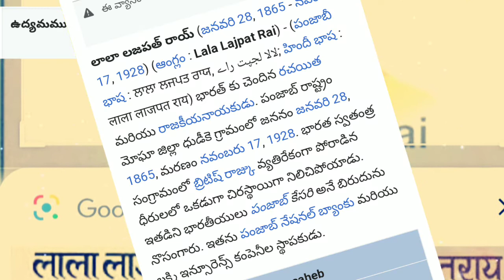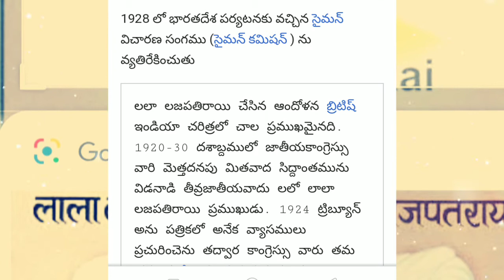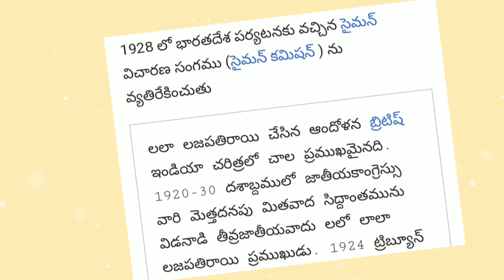Indian histry:Lala Lajapathi Rai